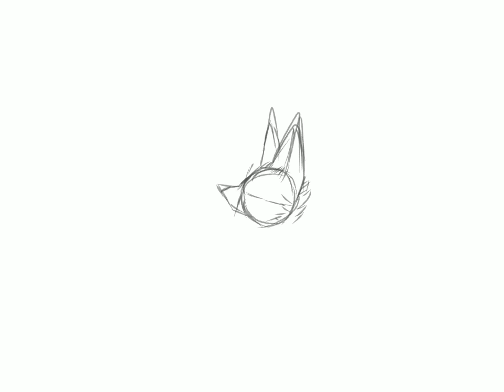WildCraft Art | CHERRY Draws?! | Speedpaint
Hi all!
I decided to cook up a lil' something for you all that wasn't a "Random Moments" video. The art is based off of my WildCraft family. Cherry Bombz X Jasmine (The pink mystic.) I'm also continuing my search for people's fan art! If you have some, please let me know, and I'll put it in a video (If you want me to.) Have a wonderful day everyone!

~Cherry Bombz